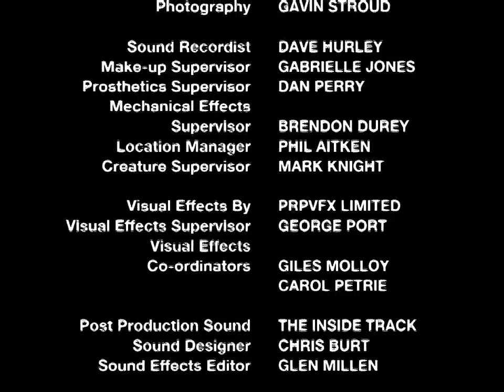(SPD) EP.2 el Principio Parte 2